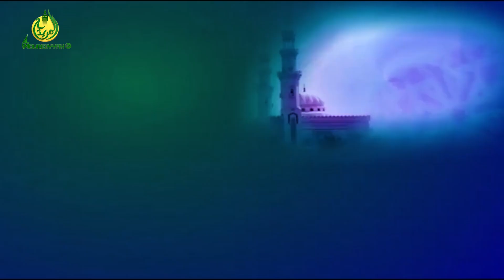Revivez l'émission Culture et civilisation sur Al Mouridiyyah : Thème Solos Dimbëlante